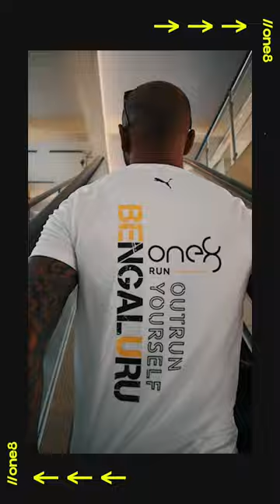levelup your runs with the official one8 Run Bengaluru Jersey | Register Now